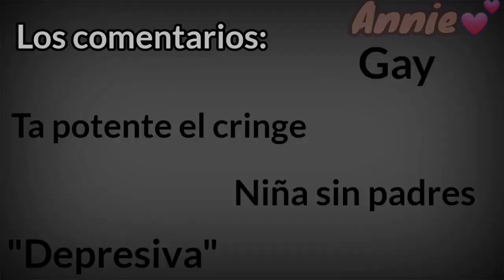¡¿Y la creadora?!//GC/CRINGE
Antes de que comenten:
"Acaso le regalaste la cuenta a otra persona?" NO. Incorrecto.

Muchos comenzaron a criticar el diseño y la apariencia de la creadora solo porque tenia ojeras no quiere decir que tenga depresion. Asi que decidi no ponerla de nuevo por el hate.